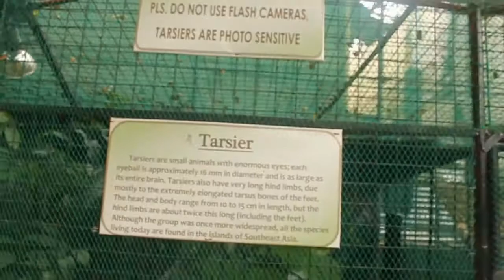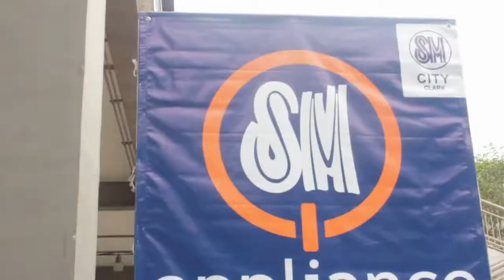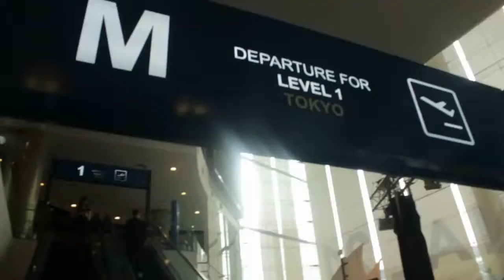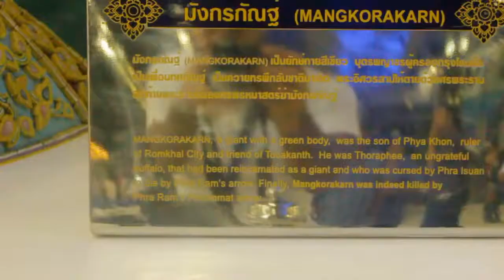Filipinler Gezisi. Cebu, Angeles City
Cebu, Angeles City ve Bangkok gezisi. Uzakdoğu'nun sıradışı şehirleri. Farklı yemekleri, kültürleri ve insanlarıyla ufuk açıcı bir gezi.